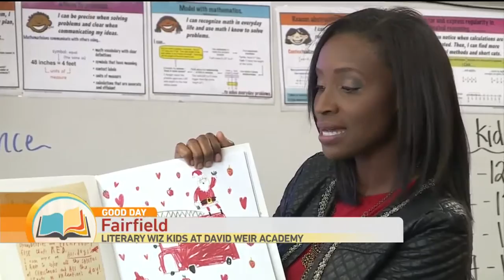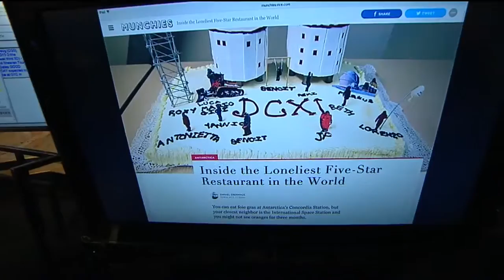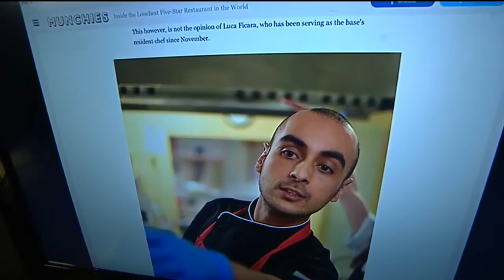Show & Tell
Courtney wants to give a shout-out to David Weir Elementary School in Fairfield for letting some and read to kids yesterday.